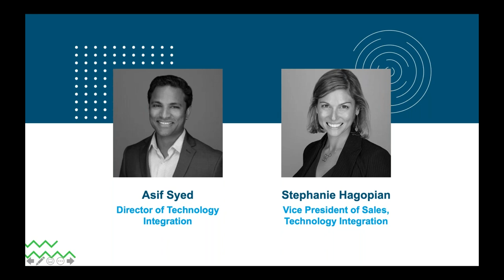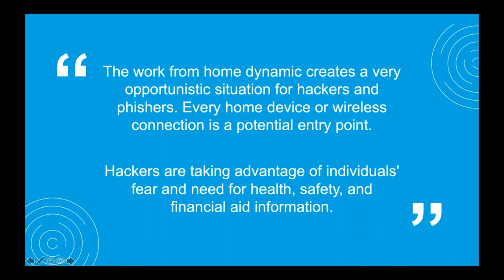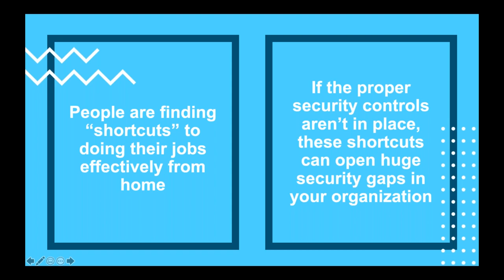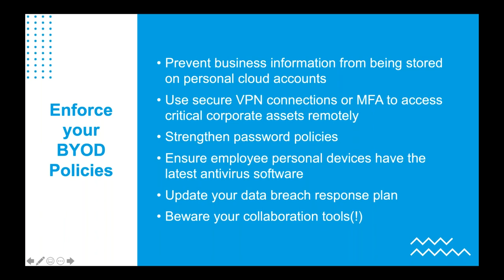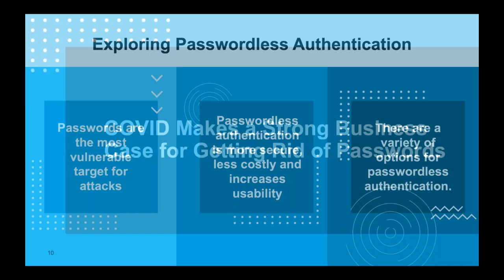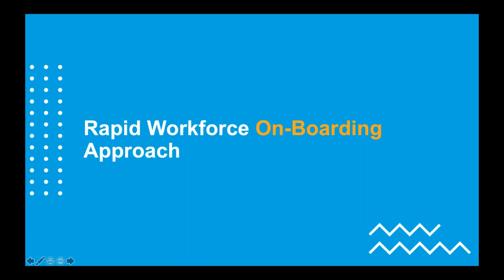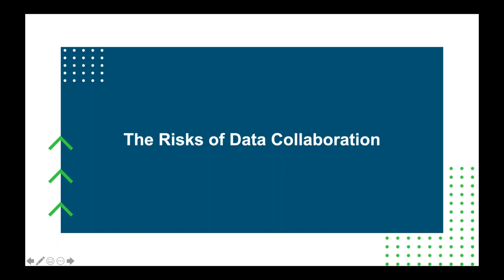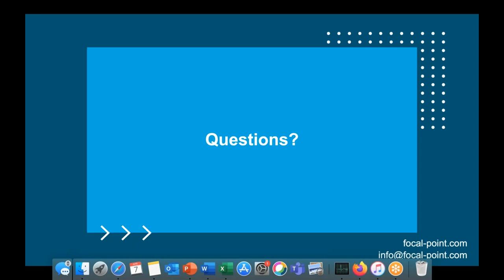Protecting Your Office Away From the Office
How Organizations Can Secure Remote Access for Employees and Third Parties